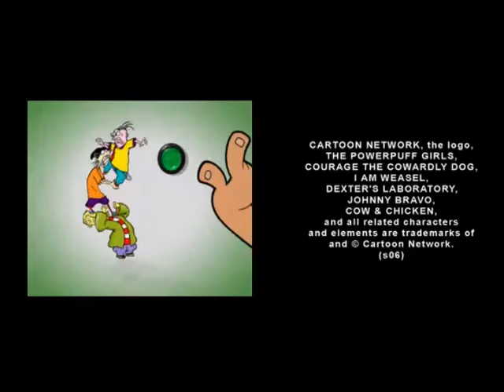Cartoon Network Racing DS Episode 1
Family Friendly Gaming is sharing this game play with commentary for Cartoon Network Racing on Nintendo DS.